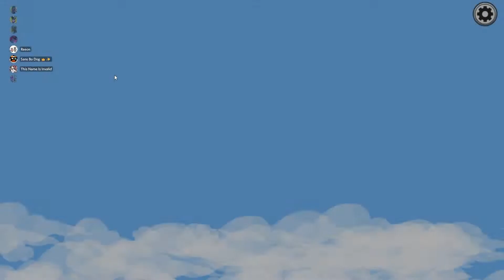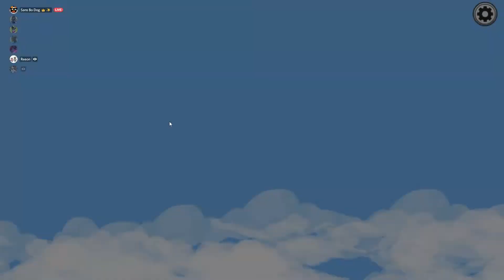MY LUCKIEST IMPOSTOR PLAY | Among Us with my Patreons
HUGE THANK YOU TO ALL MY WONDERFUL PATRONS

COOL DOGGOS
💛 Hasina
💛 Bibi the Bitch
💛 CultOfTheHyena
💛 Alan Li
💛 GeneralBogi
💛 vgMaster749
💛 Nate the dragon
💛 UnPix the Cat
💛 Frost-Fire777
💛 shaun cochrane
💛 Sleepy

DOGGOS
💙 Vitsi The Fox
💙 Pup Jayce
💙 Addae
💙 Bubbles The Red Panda
💙 Azarion
💙 Koma
💙 Pancake Panther
💙 luke sparks
💙 Riesen Fliege
💙 Ian
💙 Natani
💙 REAL REEON
💙 Maximilian Morales
💙 Nicky
💙 Akumi Kitsune
💙 Bou
💙 LeoLee
💙 PhDFatty